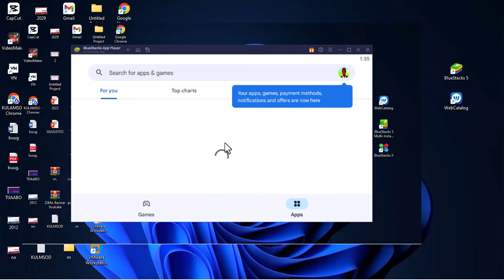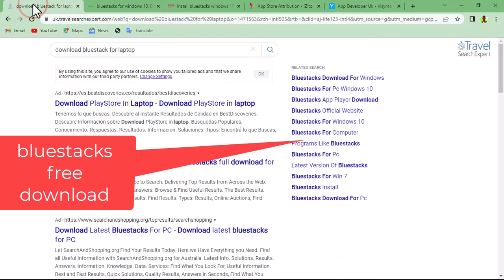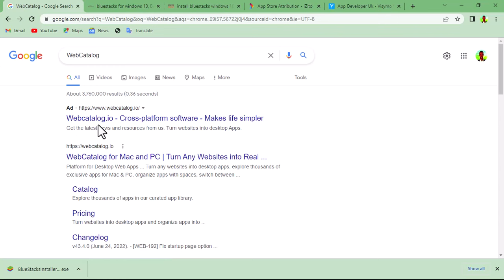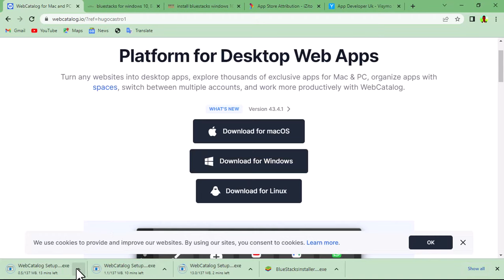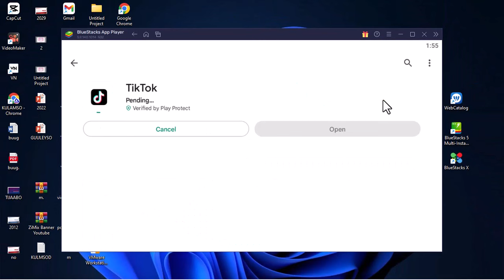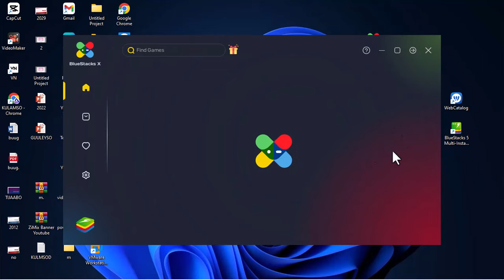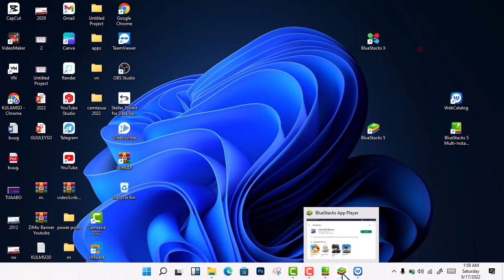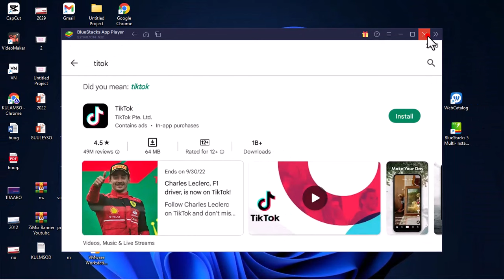sida play store cumputer loogu shubto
websiteka bluestocks